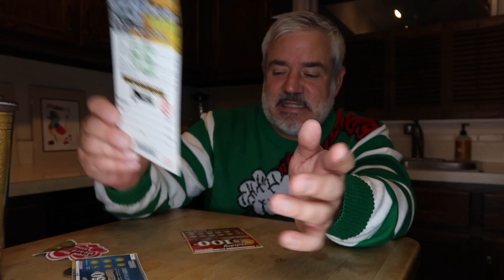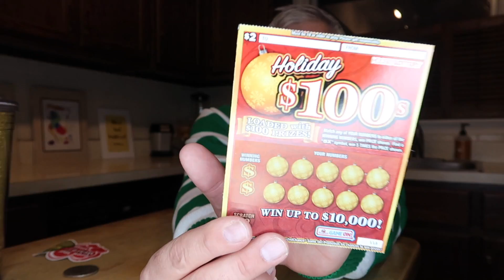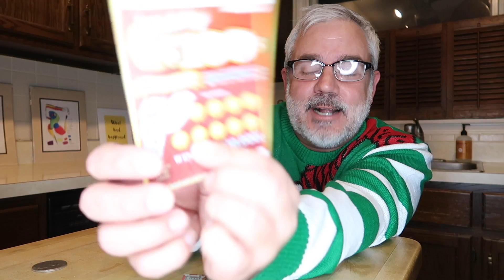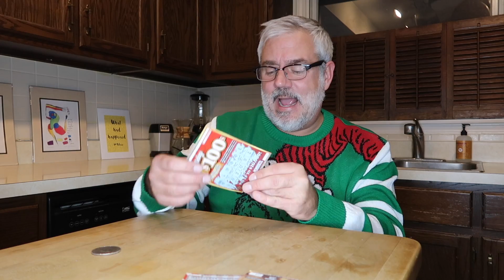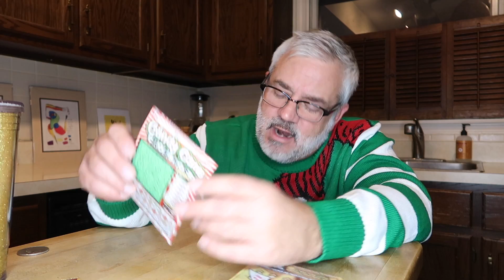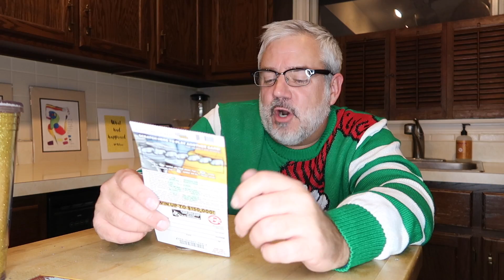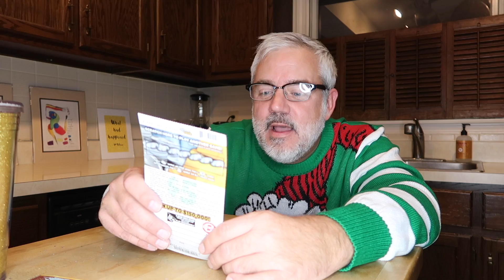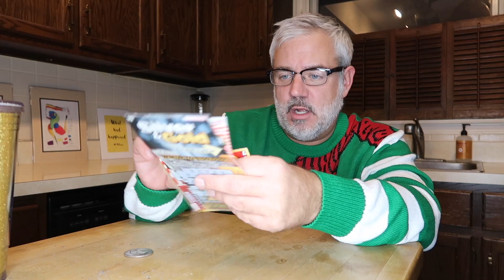2018 HOLIDAY SCRATCH OFF LOTTERY TICKETS REVIEW! BIG WIN?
Peter Monn
Indianapolis, Indiana
46250